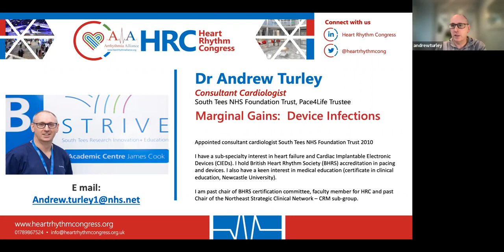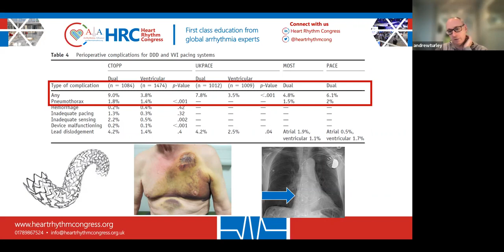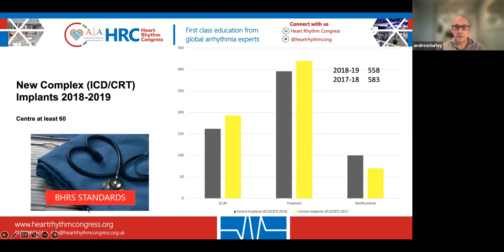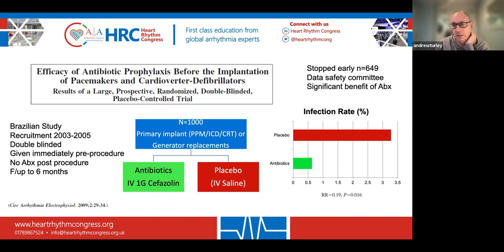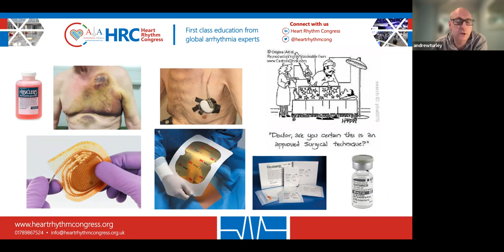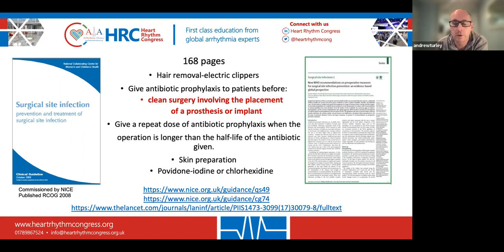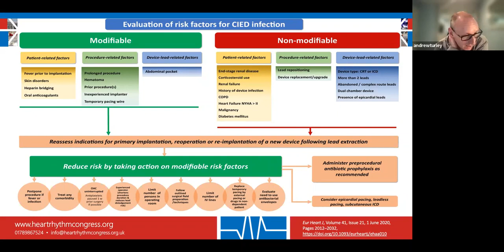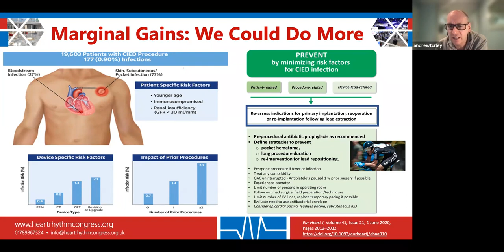Marginal Gains: Device Infections - Port Harcourt Pacing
*Originally Published Mar 27, 2023*
Marginal Gains: Device Infections - Dr. Andrew Turley, South Tees Hosptial, Middlesbrough, UK.
The aim of this series is to explore fundamental concepts in cardiology and electrophysiology while facilitating the development of international cardiac rhythm management programs tailored to the specific context and patient population.